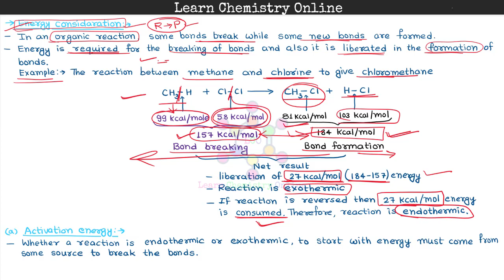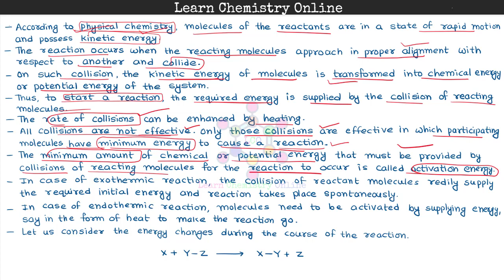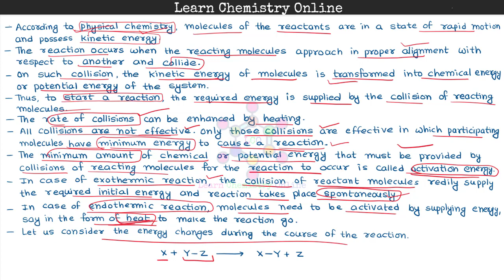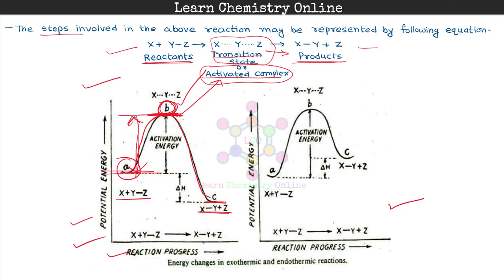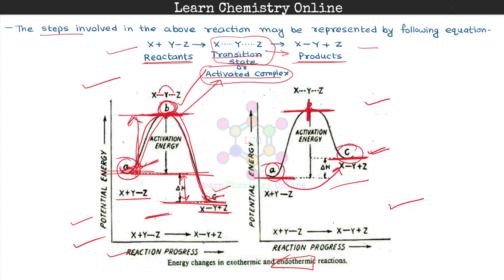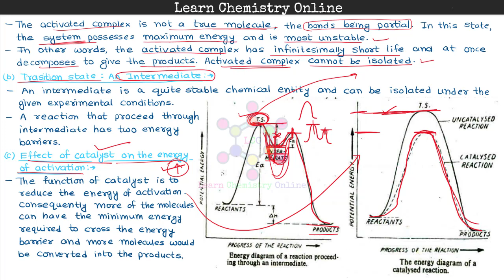B.Sc. I Year | Mechanism of organic reaction | Energy Consideration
B.Sc. I Year | B.Sc. 1st Year | B.Sc. First Year | Organic Chemistry | कार्बनिक रसायन | Mechanism of organic reaction | Energy Consideration

My writing Pad Deco 01 V2
My Boya M1 mic
Inorganic Chemistry
 Satyaprakash Modern Inorganic Chemistry
Principles of Structure and Reactivity, Huheey, Keiter
Concise Inorganic Chemistry, J.D. Lee
Inorganic Chemistry, Shriver & Atkins
Inorganic Chemistry, Miessler, Tarr
 Inorganic Chemistry, Sharpe
 Priciples of Inorganic Chemistry, Puri, Sharma, Kalia
Organic Chemistry
 Organic Chemistry, Morrison, Boyd
Organic Chemistry,  Bahl and Bahl
Organic Chemistry Volume 1, Singh, Mukharji, Kapoor
Organic Chemistry Volume 2, Singh, Mukharji, Kapoor
Organic Chemistry Volume 3, Singh, Mukharji, Kapoor
 Organic Spectroscopy, Y.R. Sharma
Organic Spectroscopy, L.D.S. Yadav
Organic Chemistry IL Finar
Physical Chemistry
Principles physical Chemistry, Puri, Sharma, Pathania
Advanced physical chemistry, Gurdeep Raj
Physical Chemistry, K.L. Kapoor
Atkin's Physical Chemistry
Fundamentals of Photochemistry, Rohatgi, Mukharjee

Inorganic Chemistry
Organic Chemistry
Physical Chemistry
1st year chemistry
1st year inorganic chemistry
1st year organic chemistry
1st year physical chemistry
1st year inorganic chemistry notes pdf
1st year organic chemistry notes pdf
1st year physical chemistry notes pdf
2nd year chemistry
2nd year inorganic chemistry
2nd year organic chemistry
2nd year physical chemistry
2nd year inorganic chemistry notes pdf
2nd year organic chemistry notes pdf
2nd year physical chemistry notes pdf
3rd year chemistry
3rd year inorganic chemistry
3rd year organic chemistry
3rd year physical chemistry
3rd year inorganic chemistry notes pdf
3rd year organic chemistry notes pdf
3rd year physical chemistry notes pdf
chemistry notes pdf
University
graduation